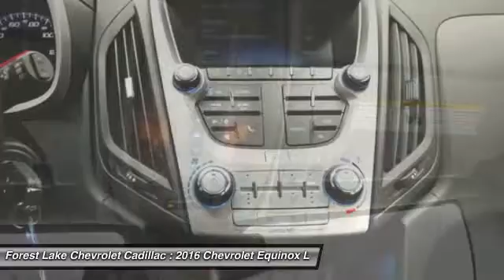2016 Chevrolet Equinox LT Forest Lake MN T16240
2016 Chevrolet Equinox LT

Lifetime Warranty Included at NO COST TO YOU!. Convenience Package (Heated Driver & Front Passenger Seats and Remote Vehicle Starter System), Equinox LT, 2.4L 4-Cylinder Flex Fuel, 17 Aluminum Wheels, and E10 Fuel Capable. brbrAre you still driving around that old thing? Come on down today and get into this charming-looking 2016 Chevrolet Equinox! It is nicely equipped with features such as Convenience Package (Heated Driver & Front Passenger Seats and Remote Vehicle Starter System), 17 Aluminum Wheels, 2.4L 4-Cylinder Flex Fuel, E10 Fuel Capable, Equinox LT, and Lifetime Warranty Included at NO COST TO YOU!. Have one less thing on your mind with this trouble-free Equinox. brbrForest Lake Chevrolet Cadillac is proud to serve Northern Minnesota, Northwest Wisconsin, and the Twin Cities metro area. We are here to assist you in obtaining the new Chevrolet or Cadillac that suits your needs and lifestyle.  Call to find out how we can get you in the right vehicle today.Internet prices include all common rebates. Please see Dealer for details. We honor any and all other available discounts or additional rebates you may qualify for, including GM Supplier and Employee Pricing. Additional discounts will be subtracted from our everyday internet price! You may qualify for more incentives! See dealer for details.*Vehicles used for Snow Plowing or Commercial use are excluded from our FREE LIFETIME WARRANTY. Price includes general rebates available to most customers.  Other rebates and discounts may be available to many customers.  Please contact dealer for details and final pricing! $750 - General Motors Consumer Cash Program. Exp. 02/29, $750 - Chevrolet Select Market Bonus Cash. Exp. 02/29